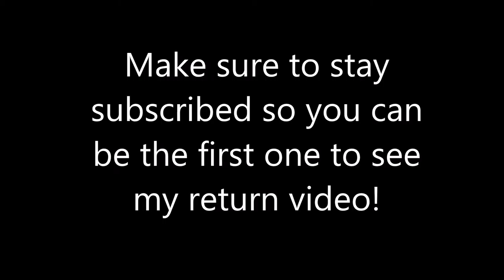3 reasons why i wasn't uploading